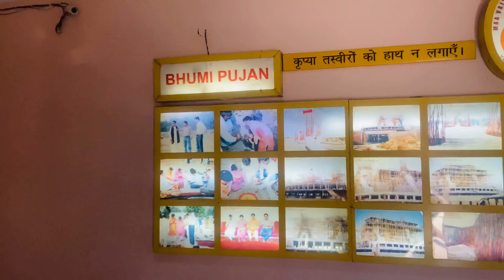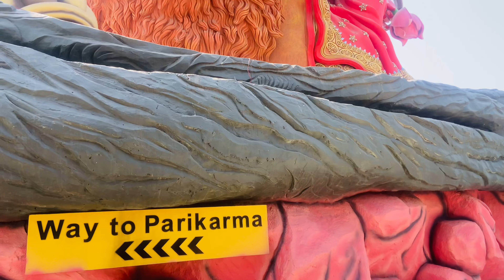Vrandavan Sherawali mata ka mandir | जय माता दी । vlog